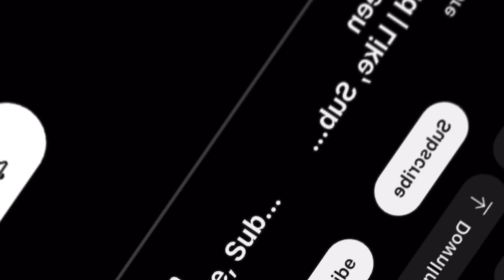Sunday ride in chaibasa with red rooster exaust❤️‍🔥| epic reaction👀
Hello guys hope u guys enjoy this video. In future i will improve my video quality and contant so please support me🙌

Thanks